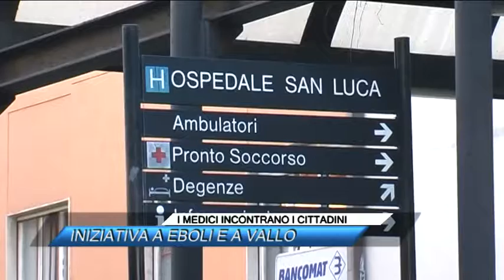I MEDICI INCONTRANO I CITTADINI, INIZIATIVA A EBOLI E A VALLO